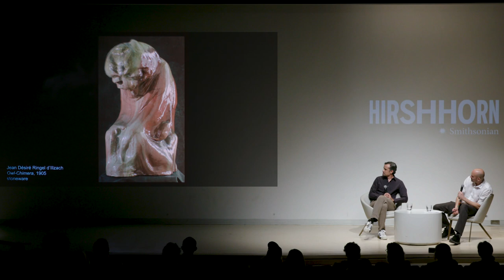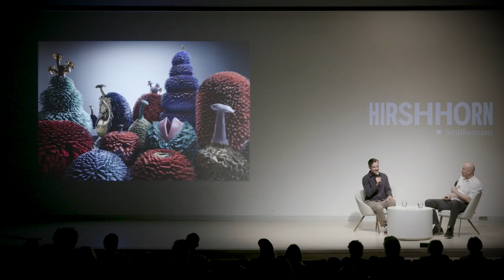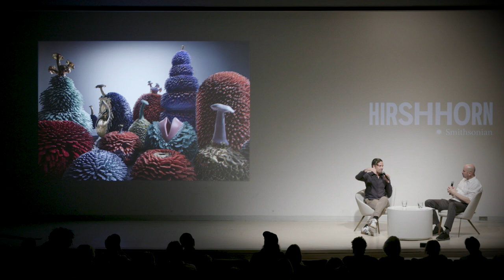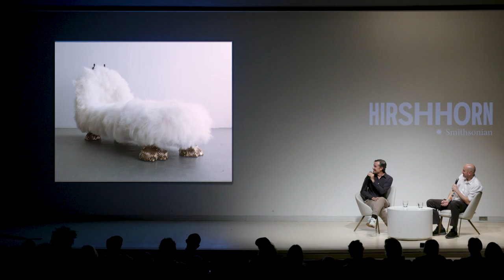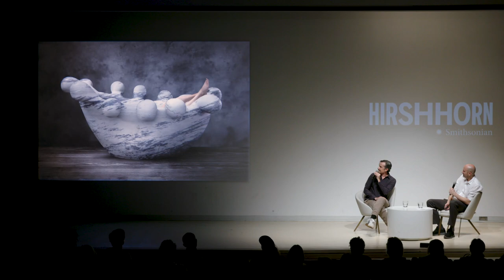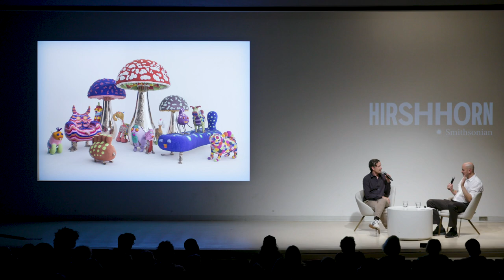Meet the Artist: The Haas Brothers - Hirshhorn Museum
Known largely for their fantastical furniture pieces, the dynamic duo Nikolai and Simon Haas have been an innovate force in design over the past few years. Recently, however, they have migrated their talents to the world of contemporary art. Following a successful showing at The Bass and a particularly vibrant booth at Art Basel Miami that featured pieces from their Accretion series, the Haas Brothers have garnered wide acclaim for their work, which blurs the boundaries of art and design. Through this interdisciplinary craft, they have created a world of wonder and provocation that is at once expansive and curiously accessible.

The two artists were recently presented with the Arison Award from the National YoungArts Foundation. They are also collaborating with the US Department of State’s Office of Art in Embassies on a future installation of new Accretion sculptures for the new US Embassy in Niamey, Niger.

With Blanton Museum of Art Deputy Director Carter Foster,  Simon Haas discussed their original practice as well as the desires and impulses that push their work beyond the traditional realms of art and design.